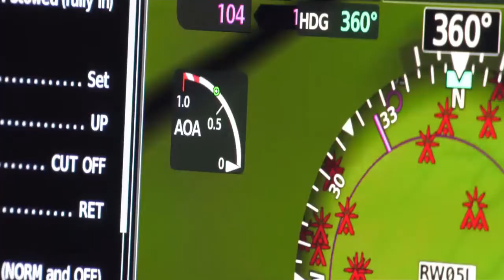HondaJet Elite informal 未承認プロモーション動画 （久保田利伸さん 永遠の翼）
HondaJet Eliteは、主翼上面エンジン配置形態、NLF（自然層流）翼とNLF胴体ノーズ、コンポジット胴体などの#Honda 独自の先進航空技術に加え、さらに進化した空力技術や新開発したエンジンノイズ低減技術を採用しました。
これらの技術進化により、さらに遠くへ、さらに静かに飛行できるようになりました。